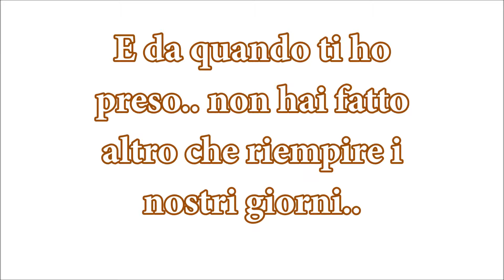Il Mio Amore! LEO ❤🐶